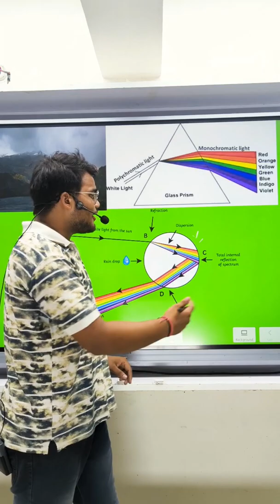science fact| how rainbow appear in the sky?